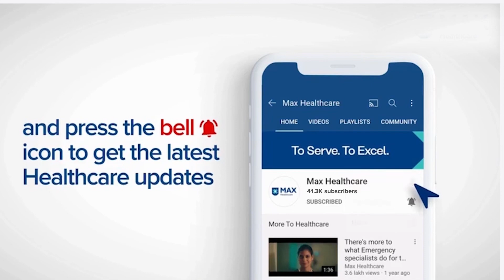Monsoon Ailments and Prevention | Dr. Rommel Tickoo | Max Hospital, Saket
Typhoid, cholera, viral hepatitis and gastroenteritis are prevalent during monsoon. Dr. Rommel Tickoo Director, Internal Medicine, Max Super Speciality Hospital, Saket, talks about water-borne diseases specific to the monsoon season, common symptoms, diagnosis and treatment.